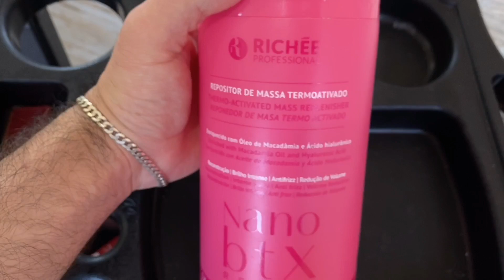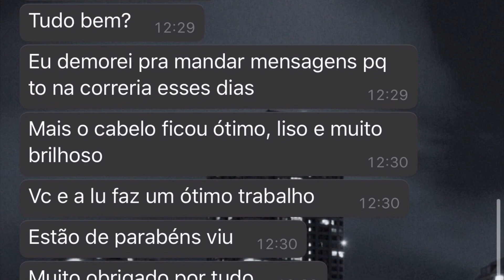NanoBtx Repositor de Massa Richée - Cabelos Lisos, Hidratados, Com Sedosidade e Brilho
Eae galera,
Vim mostrar para vocês esse Btx incrível que uso no meu salão. É o NanoBtx repositor de massa da Richée, deixa os cabelos com fios de porcelana de tão brilhoso 😍

Espero que vcs gostem e qualquer dúvida pode me chamar no insta @sobrinho.leonardo ou deixem nos comentários 😉